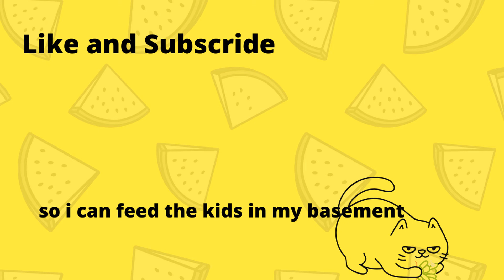🖌🍖 KeBoB Ross 🍖🖌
if he didn't get a job as most amazing painter the meat is the way.

xox